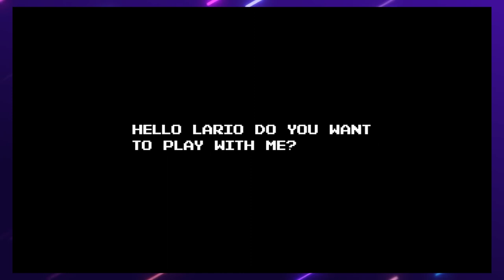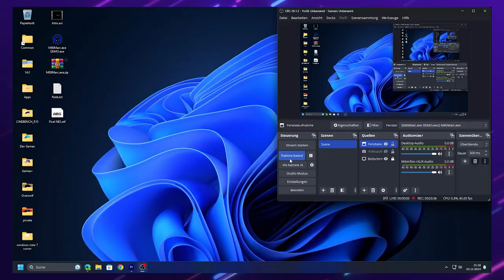M80Marc.exe Demo Gameplay - The Birthday SPECIAL